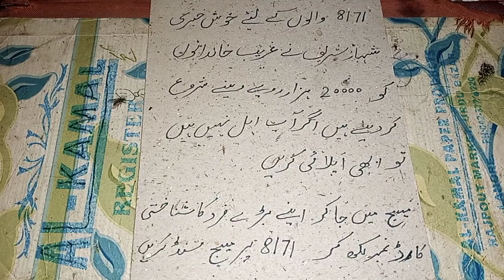iedi ki punjbi video trend punjab tv#punjabi#viral#eeiris#comedy#cat vlog reaction tiktok raistar#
iidi ki mashhur video Punjabi trending Punjab TV. ided K maqy py krnsi punjab tv

puri duniya ki mahangi tarin gadi trending#duniya me know what time works punjab tv#good#goodmorning punjab tv#googlebabagaming punjab tv#hafizazharjutt punjab tv#ytshorts Punjab TV#barcelona punjab tv#puding punjab tv#sftp Punjab TV#gkinhindi Punjab TV